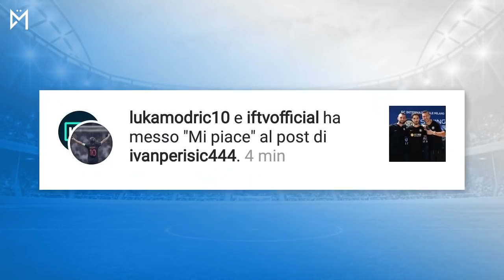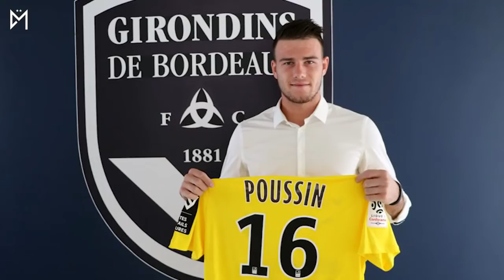INTER OU REAL MADRID ? LUKA MODRIC A CHOISI ! FLASH MERCATO 10/08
Luka Modric a décidé de rester au Real Madrid selon la presse madrilène, Michy Batshuayi est prêté à Valence, le PSG vise Danny Rose, Keita Baldé se rapproche de l'Inter Milan... retrouvez toutes les dernières infos et rumeurs mercato du vendredi 10 août 2018 !

Musique